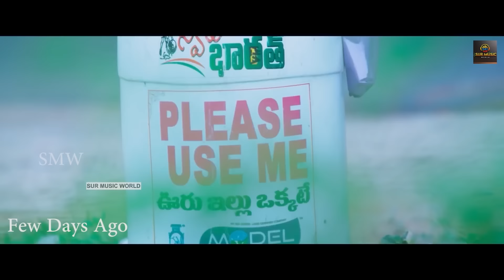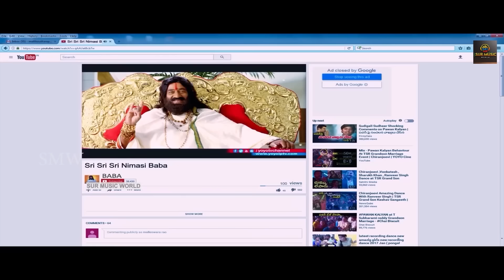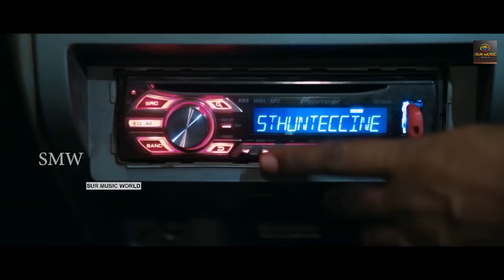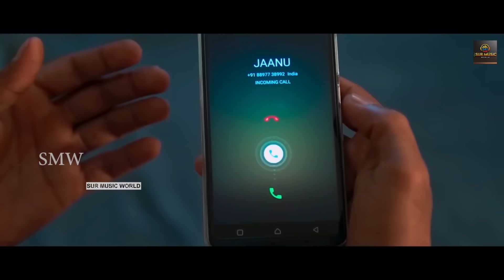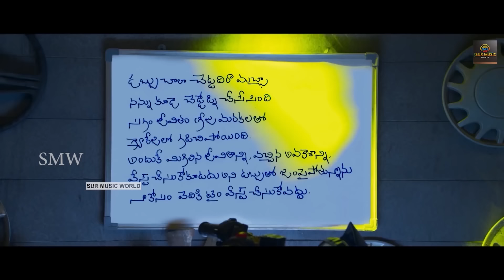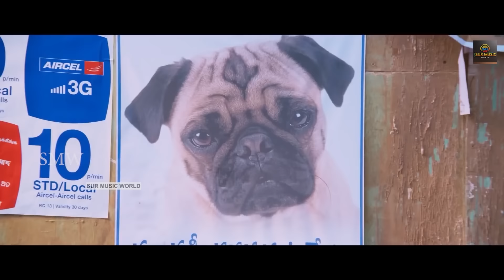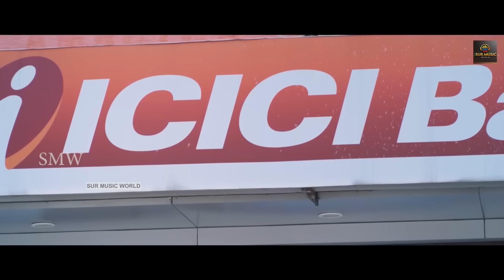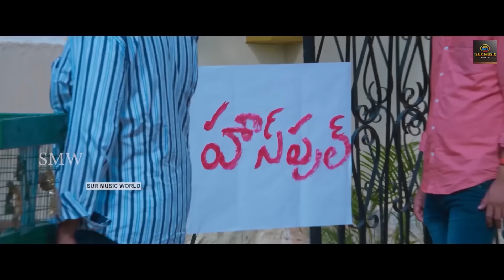Sirfirein Looterey" South Released Hindi Dubbed Full Movie| Anu Emmanuel, Arbaaz Khan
Director : Vamsi Krishna Naidu
Producer : Ramabrahmam Sunkara
Writer :Srikanth Vissa
Starring :Raj Tarun, Anu Emmanuel, Arbaaz Khan
Cinematography : B.Rajashekar
Editor : M.R.Varma